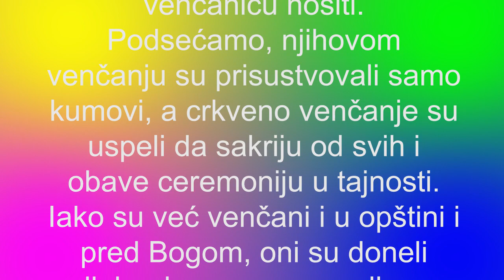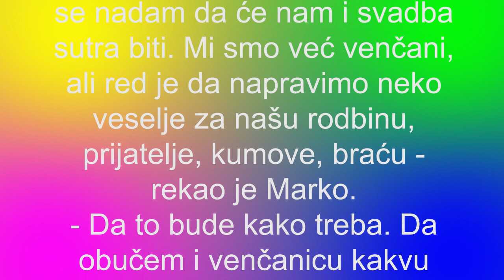LUNA I MARKO OTKRILI DETALJE SVADBE KOJU PLANIRAJU, , A OVO ĆE BITI DRUGAČIJE ODNOSU NA VENČANJE